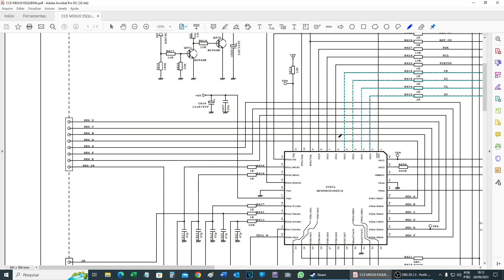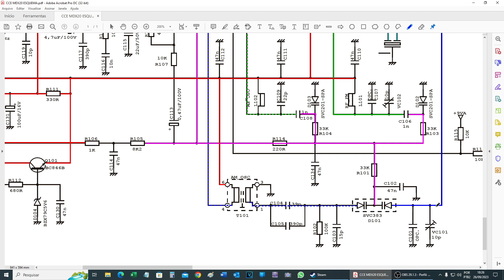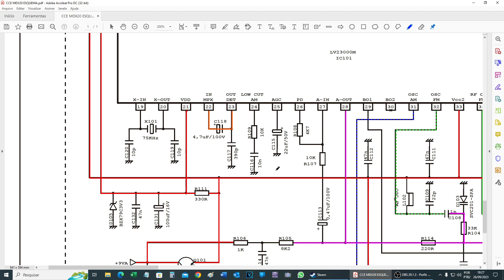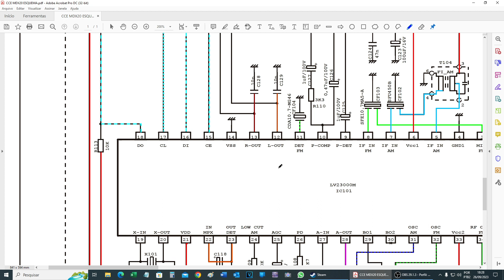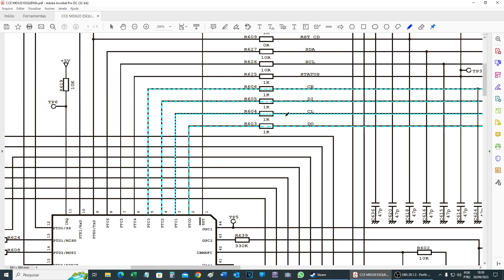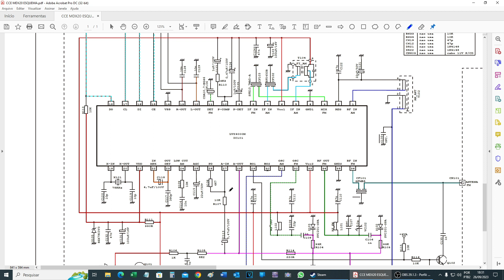Leitura do Esquema do Sintonizador do CCE MDX20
🥇 Todos os cursos Burgoseletronica + Brinde = R$350,00 até 01/10/23

📚 4 E-books Funcionamento e Consertos da Fonte BN44-00704E = R$50,00

🥇 Ganhador do sorteio da live do dia 18/08/2023:
15 - Luiz Carlos Lima Conceição

✔ Depósito:

Ag 1368
Operação 013
Conta 7756-5

Ag 1368
Operação 013
Conta 7756-5